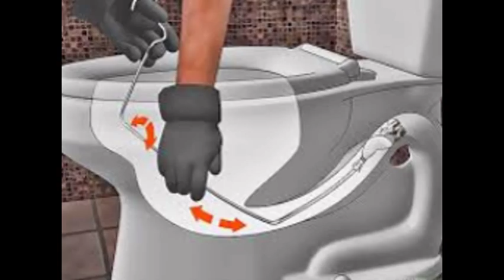Thông tắc CỐNG quận BA ĐÌNH 0972575290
Dịch vụ thông tắc cống, ống nước , chậu rửa , sử dụng máy móc hiện đại chuyên thông tắc giá rẻ, bảo hành miễn phí dài hạn
Chi nhánh : số 16 nguyễn đức cảnh - 36 trần đại nghĩa - 171 đặng tiến đông -  165 xuân thủy - 200 lạc long quân - 12 hoàng hoa thám - 544 nguyễn văn cừ
quý khách có thể gọi bất cứ khi nào có nhu cầu , nhân viên công ty sẽ có mặt và xử lý nhanh sự cố với chi phí rẻ nhất